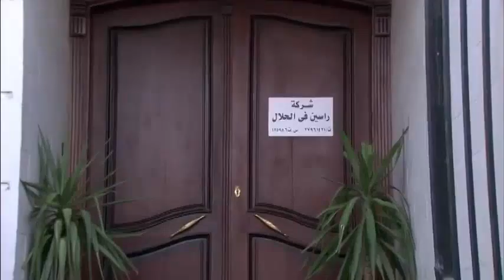نونة المأذونة - أحمد ثابت والفنانة إيمان السيد في مشهد كوميدي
نونة المأذونة